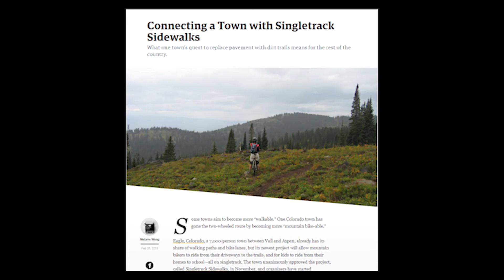Singletrack Sidewalks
Check out the newest section of Singletrack in Eagle, CO.  For the full interview, check out the Eagle Outside Youtube Channel.